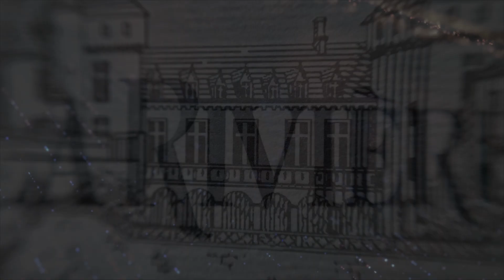Mise en bouteille : Le Blanc de Château de La Rivière 2019 - Bordeaux Blanc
Le Château de La Rivière très belle propriété de Fronsac sur les hauteurs de coteaux argilo-calcaire de la rive droite, produit également un Bordeaux blanc à base de sauvignon blanc 2/3 et sauvignon gris 1/3 avec un élevage en barrique. pour plus d infos